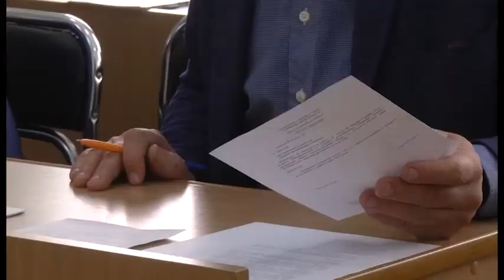Відзначення Дня Захисника у Прилуках